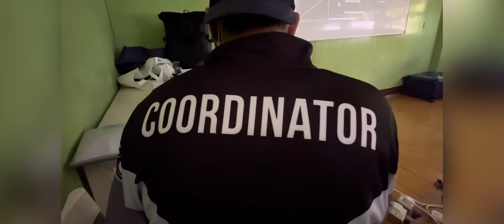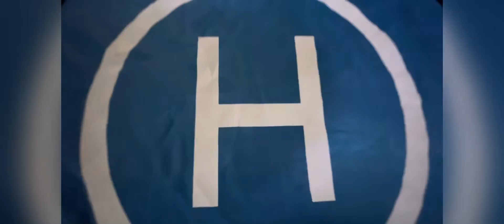Jalastig Academy batch 11!! For entertainment and collecting moments only!!not intended to promote!!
Memories to look back !!